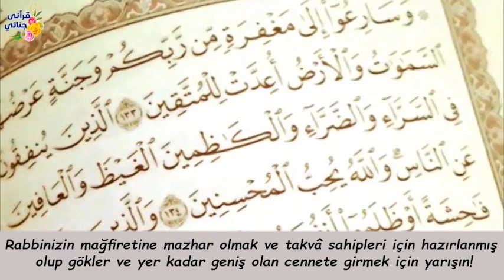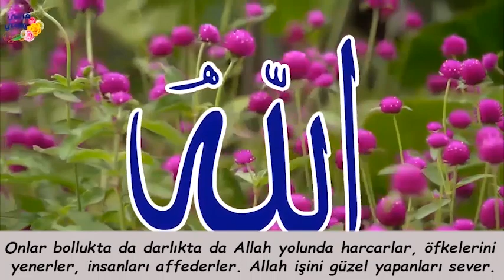KADIN KOCASINA ÖYLE BİR OYUN OYNADI Kİ!! Hikaye 670 (zararlı sessizlik)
Yaşanmış ve gerçek hikayelerle sizlerleyiz...Hikaye 670 (zararlı sessizlik)